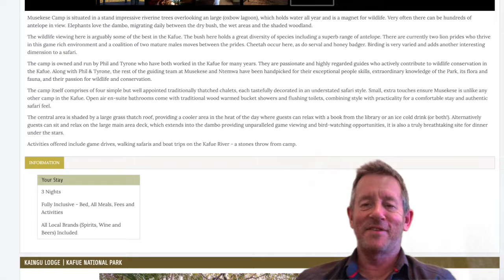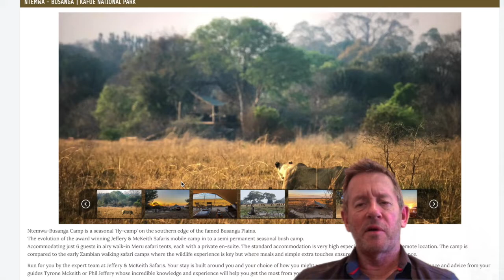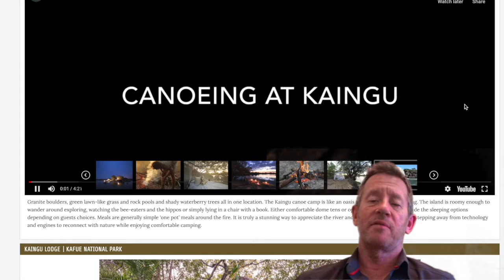Kafue Adventure Safari 2021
Tony McKeith describes a unique safari to Zambia's vast and wild Kafue National Park